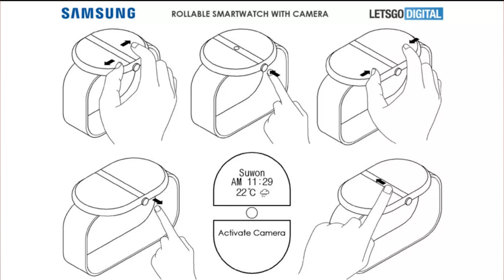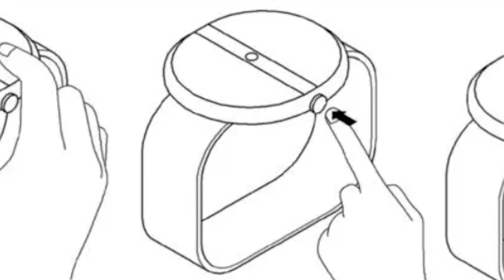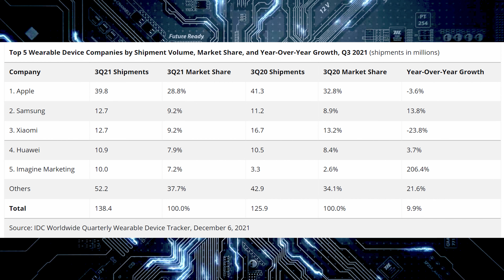Samsung Working On A Rollable Smart Watch? While Making Gains In The Smart Watch Market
Samsung is working in a new form factor for the GalaxyWath and they have taken some of the smartwatch market away from Apple.
SamsungGalaxy Watch 4 40mm Smartwatch with ECG Monitor Tracker
Samsung GalaxyWatch4Classic Smartwatch
Fossil 42mm Gen 5E Stainless Steel
FossilGen6 44mm Stainless Steel
FitbitVersa3 Health & Fitness Smartwatch
Fitbit Sense Advanced Smartwatch
SamsungGalaxyS21 5G Unlocked Android Phone
SamsungGalaxyS22 5G Unlocked Android Phone